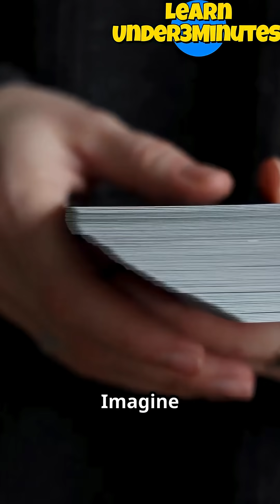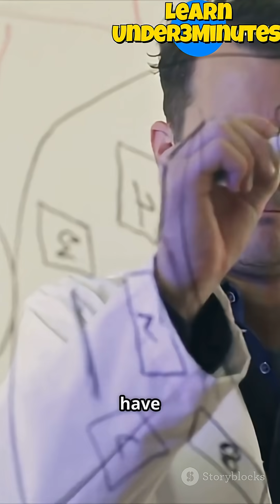Why Does Time March Forward?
Why does time only move forward? Dive into one of physics’ most fascinating mysteries! ⏳ Explore the “Arrow of Time” and how entropy—the measure of disorder—drives time’s direction. From scrambling eggs to cosmic origins, learn why we never see events happen in reverse and how the universe’s ultra-ordered Big Bang set time’s irreversible flow in motion. Discover other arrows of time like psychological memory and cosmic expansion, and why reversing time is theoretically possible but practically impossible. Perfect for science fans curious about thermodynamics, the universe’s beginning, and the nature of time itself.

This video was created entirely by me, images from stock websites were used and are watermarked in the video.

If you see this video being used by others please link my channel in their comments ty!!!